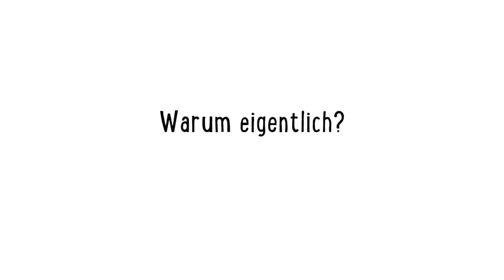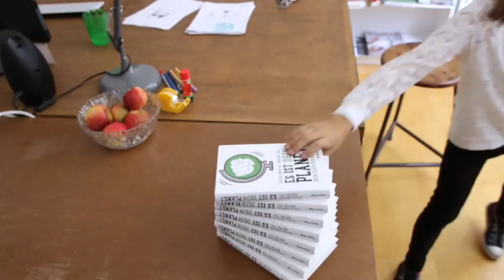Trailer zu »Es ist dein Planet« von Sascha Mamczak und Martina Vogl bei Heyne fliegt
Eigentlich kann sich doch jeder von uns eine andere, bessere Welt vorstellen: eine Welt, in der wir mit der Umwelt und den natürlichen Ressourcen so schonend umgehen, dass die jungen Menschen von heute eine lebenswerte Zukunft haben werden. Die Frage ist nur: Warum geschieht nicht, was sich jeder vorstellen kann? Wer oder was hindert uns daran? Und welche Möglichkeiten gibt es, sich dem Irrsinn entgegenzustellen, den wir mit unserem Planeten veranstalten?